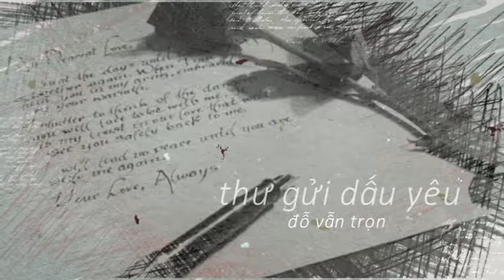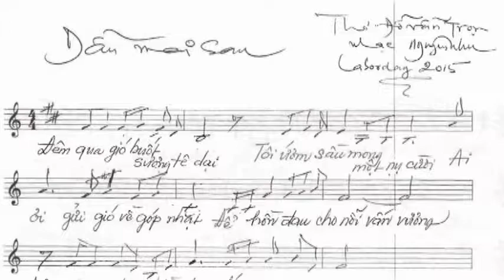Thư Gửi Dấu Yêu - 28.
DoVanTron,Do van Tron,Thu gui Dau yeu,Thư Goi Dau Yeu,Thu Tinh